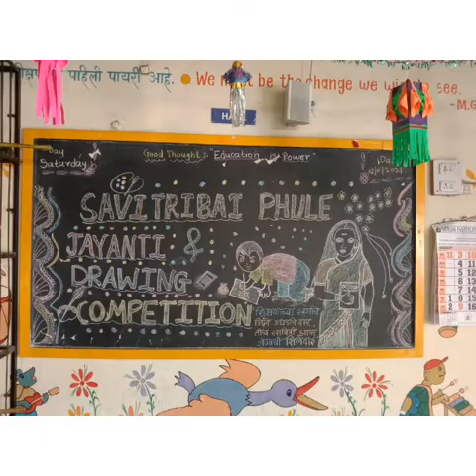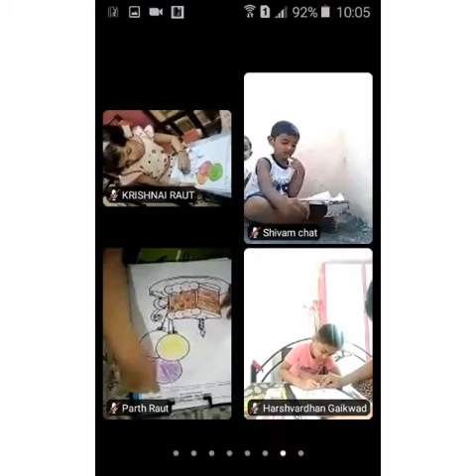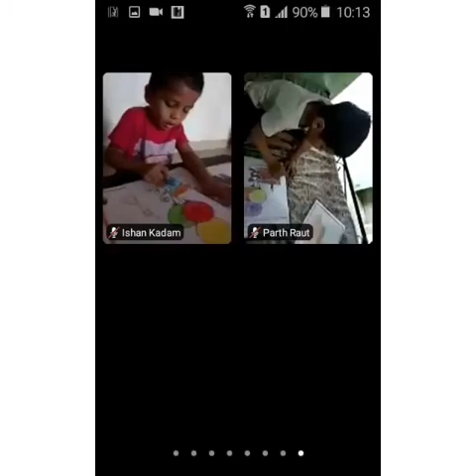Online Drawing Competition L. K. G. Class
Video from 🏫🏫Sunrise School 🏫🏫